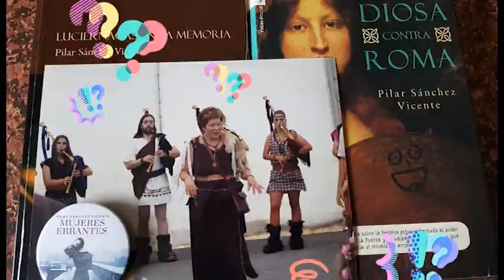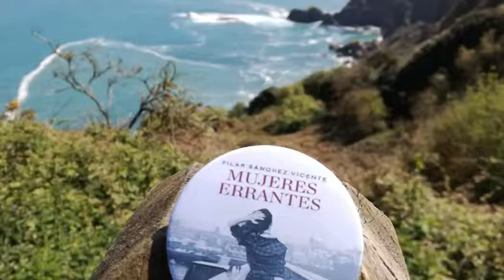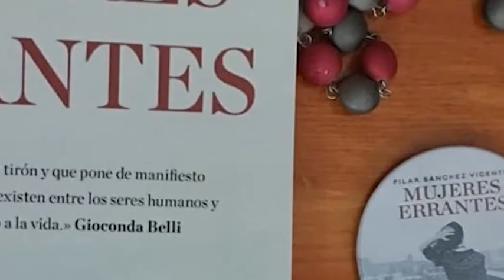Mujeres errantes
Selección de fotografías realizadas en marzo y abril de 2018 durante la campaña de promoción de Mujeres errantes,  de Roca Editorial.